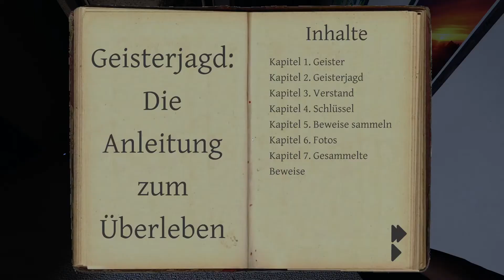Phasmophobia - Online Fun Part - 75